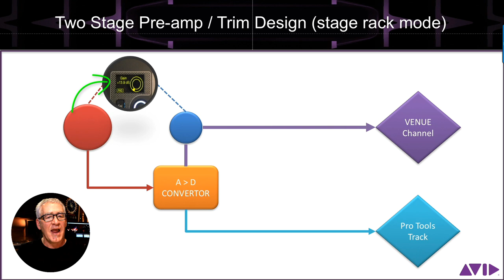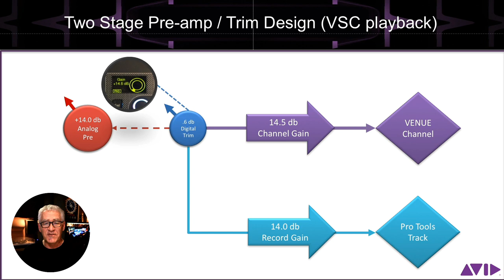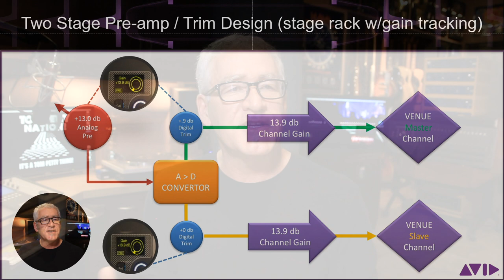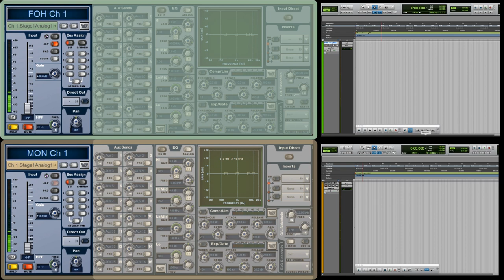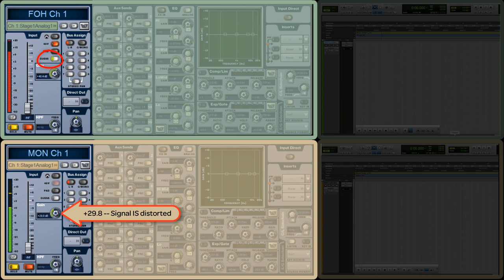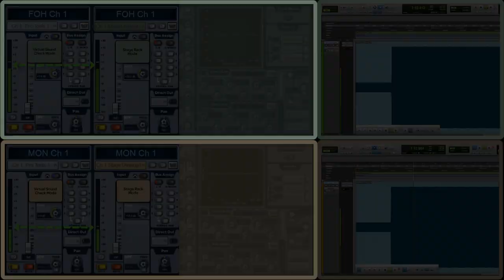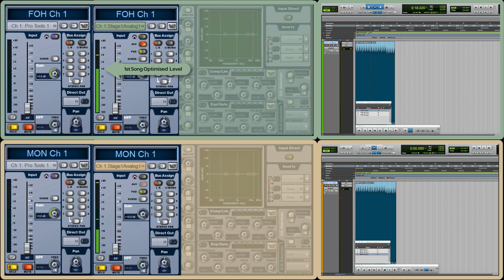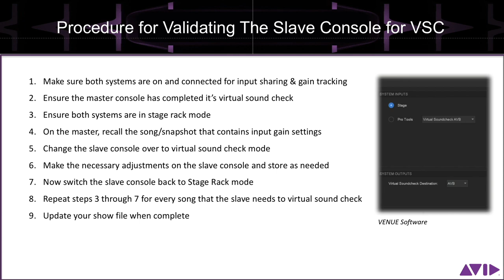Avid VENUE | S6L Input Sharing and Gain Tracking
Join award-winning live sound veteran and Avid senior market specialist Robert Scovill as he shows you how I/O sharing and gain tracking work on the Avid VENUE | S6L live sound system. All S6L system components (control surface, processing engine, stage boxes, and recording workstations) are interconnected via Ethernet AVB, and you can network multiple consoles together to share I/O between systems. S6L features Avid’s True Gain technology which automatically manages the gain to provide you with the most streamlined and transparent user experience of any live sound console.

This video dives deep into the underlying technology that enables VENUE | S6L’s elegant I/O sharing functionality and gives you step-by-step instructions to help you get the most out of this powerful feature.

0:00 Overview of S6L I/O Sharing
9:02 Applying gain changes to VENUE Snapshots
12:07 Exploring I/O Sharing and Gain Tracking
16:14 I/O Sharing with recording and Virtual Soundcheck